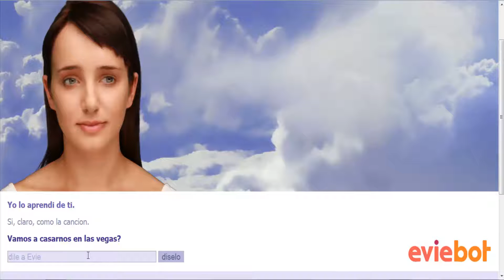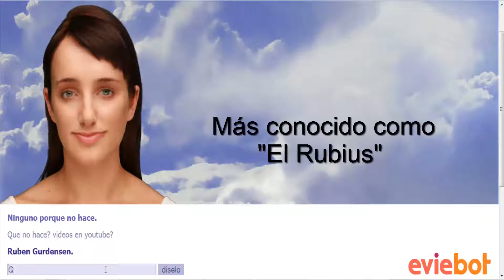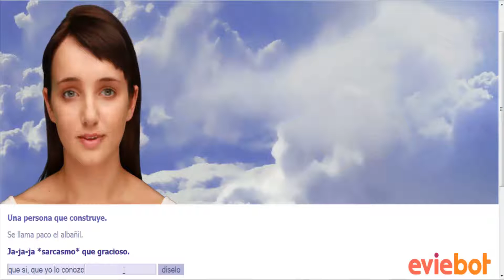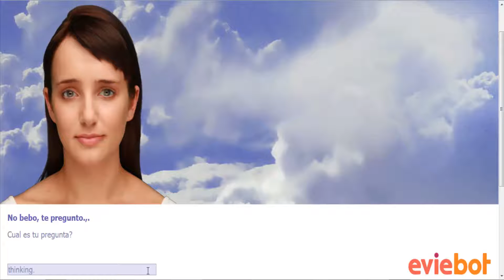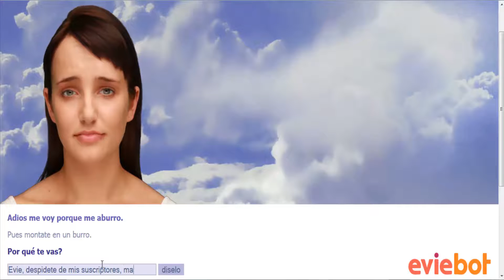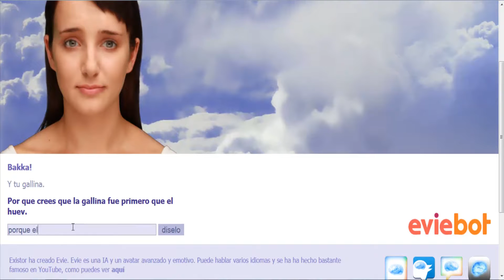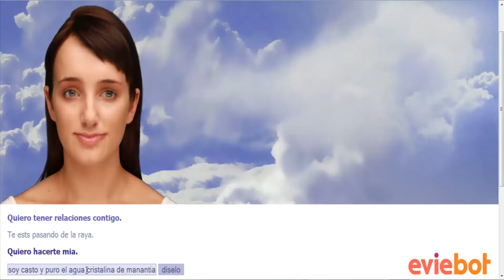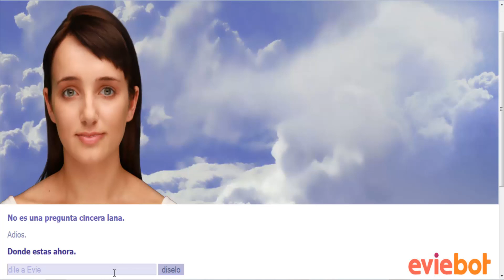Conversacion con EvieBot - Evie me intenta seducir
Una conversacion con Evie la cual me intenta seducir a la primera de cambio, jajaja... no te lo pierdas!

John Deley And The 41 Players - Black Polkadots
opher Mohr And Alex Elena - Hey Girl